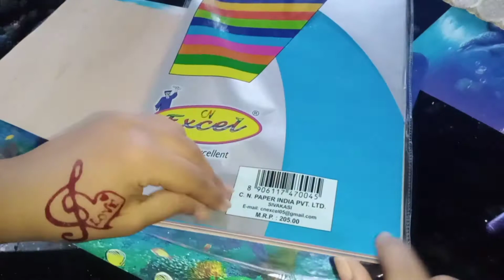Bottle art with led lights